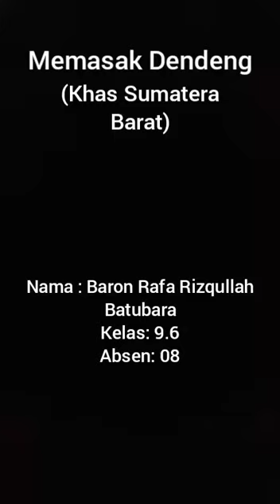Memasak Dendeng khas Minang Sumatera Barat (Tugas Baron)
Bagaimana cara Memasak Dendeng khas Minang yang khas dari Sumatera Barat? Saksikan Tugas yang dibuat Baron berikut ini
dendeng minangkabau
daging dendeng minang
ayam dendeng minang
resepi dendeng minang
resep dendeng minang
dendeng balado minangkabau
dendeng lambok minang
lagu dendang minang
resep dendeng asli minang
resep dendeng batokok minang
daging dendeng balado minang
resepi dendeng balado minang
resep dendeng basah minang
resep dendeng balado minang lezat
resepi daging dendeng berlada minang
dendeng berlado minang
dendeng daging minang
resepi dendeng daging minang
dendeng padang
dendeng bakuah
dendeng empal
dendeng padang basah
dendeng kariang
dj dendang minang
dendeng balado khas minang
resep dendeng khas minang
lagu dendang minang lamo
dendang minang lamo
dendang minang klasik
musik dendang minang
dendeng garing padang
dendeng rendang
rendang dendeng minang
sambal dendeng minang
mp3 dendang minang
5 ratu dendang minang